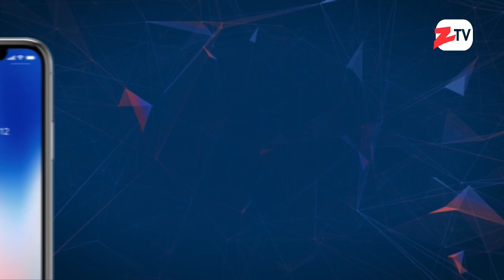Ana Simó: las metas no alcanzadas son parte de las razones que generan tristeza en Navidad